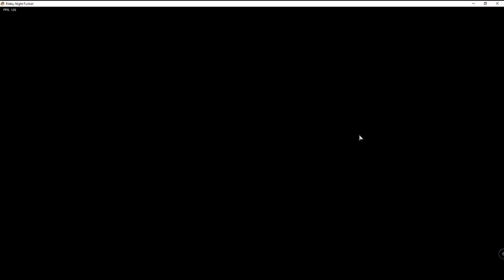Tom MOD EddsWorld | Phase 1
REMASTERED Modder (Jason the Art Kid)